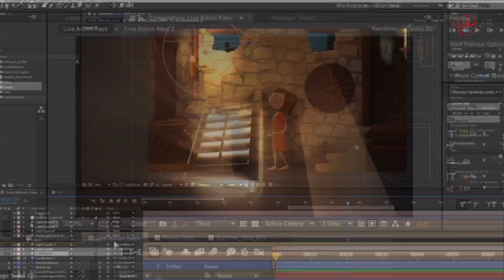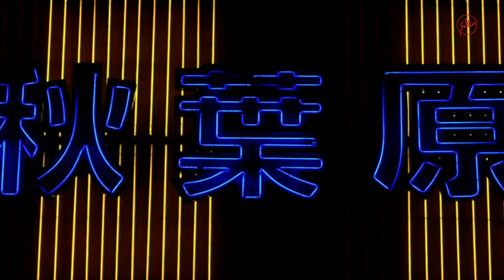La direcció de fotografia a AKIRA